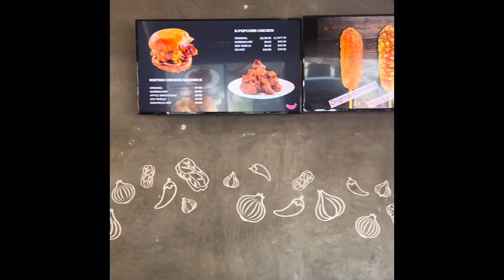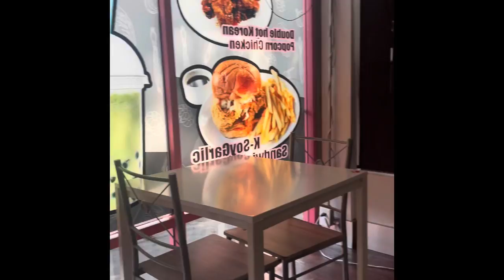Best Chicken Sandwich Ever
Best Korea Asia fast food for a good price. I highly recommend this place.service is good interior clean, best chicken sandwiches in all flavors,Korea corn dog to die for, k - popcorn chicken rice bowl with slaw.I will be going back to this gem of a place.